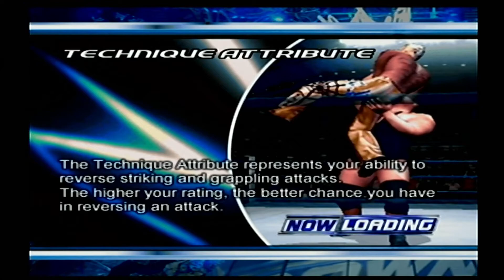Smackdown Here Comes the Pain (Career Mode) Part 15: The Corporation Must Fall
The Corporation comes at us 3 men strong, but we have 3 men to fight right back.